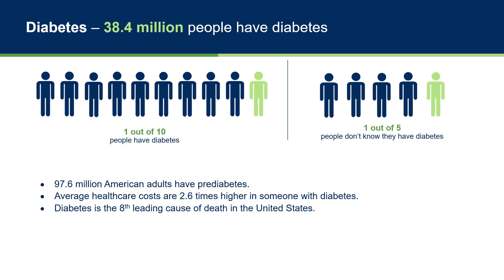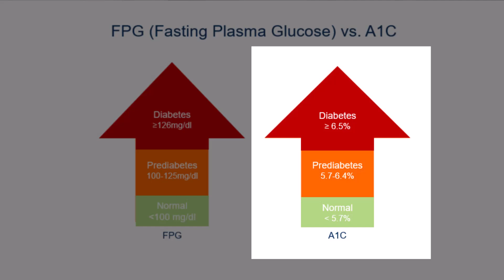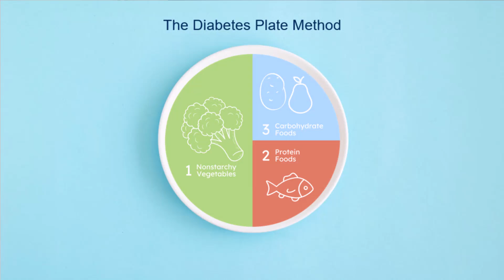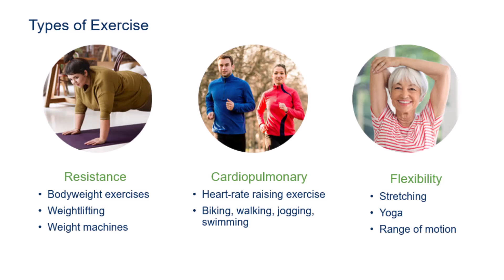CC3 Conversation - Diabetes Detour: Your Roadmap to a Sweeter Future